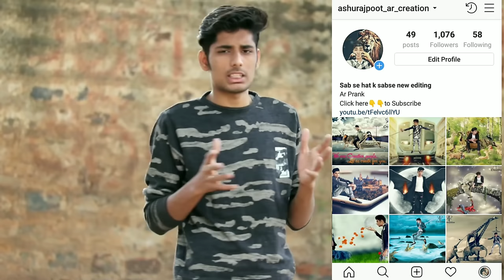PUBG PRANK | KYA ME AAP KO YAHA DEKH RAHA HU | FULL BAKCHODI IN PUBLIC | PRANK IN INDIA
Ar Prank

Hello friends my name Ashu Rajpoot This is my new YouTube channel Ar Prank.

Director - Ashu Rajpoot
Editor - Ashu Rajpoot
Camera Man - Harshit Shwami

Camera Canon 200d

Mic Wired
Wireless mic1
Wirelell mic2

😂😂😂😂Ar Prank😂😂😂😂

यह वीडियो केवल मनोरंजन के उद्देश्य से है। हम आपकी भावनाओं, विश्वासों, भावनाओं और स्वतंत्रता को चोट पहुंचाने का इरादा नहीं रखते हैं।